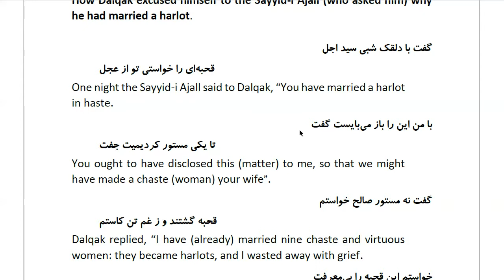Masnawi Rumi: In Farsi with English Translation: Part 229: How Dalqak excused himself to